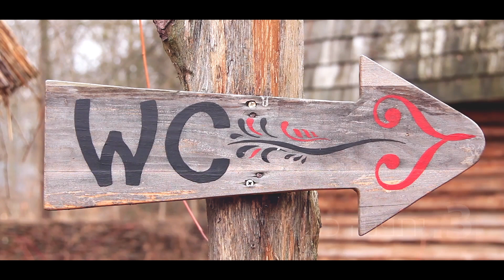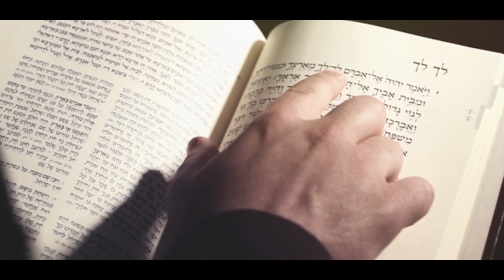הדרכה קצרה: אל תהרוס את הבריאות שלך - הרב זמיר כהן HD (עם כתוביות בעברית)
רוצים לזכות לבריאות איתנה ולאריכות ימים? אתם צריכים להקפיד על ארבעת הכללים האלה. הרב זמיר כהן בהדרכה מעשית קצרה מרפואת הרמב"ם